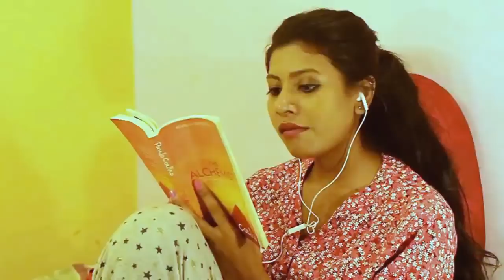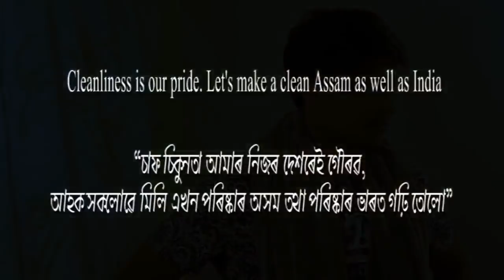DUSTBIN a short movie by Anil Ayush